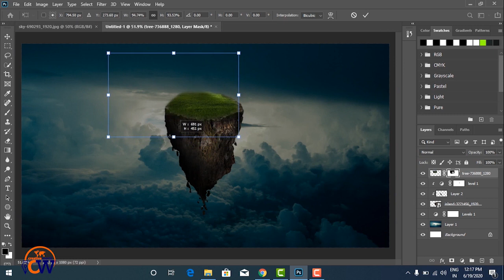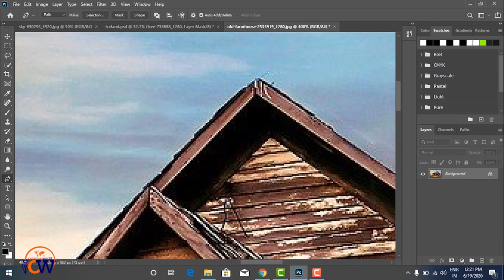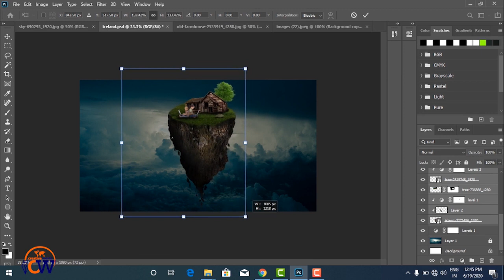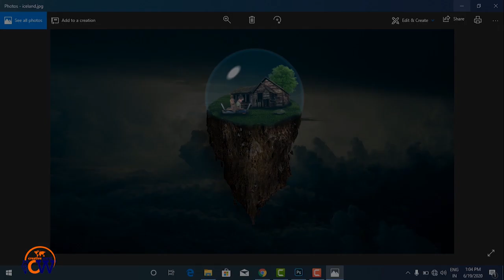Isolation place photo Manipulation photoshop tutorial 2020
This is a creative idea play with some photos and create something new.

I am using this laptop for other graphic materials like video editing, animation and graphic design work .. actually this laptop is great for work .. battery is more powerful .. you can use for work I am sure you will be happy with this ..

This channel is for videos related to new creative ideas and graphic design,
here you will learn how to create a new way by manipulating photos.
And by watching all kinds of graphic work, we will learn something new.